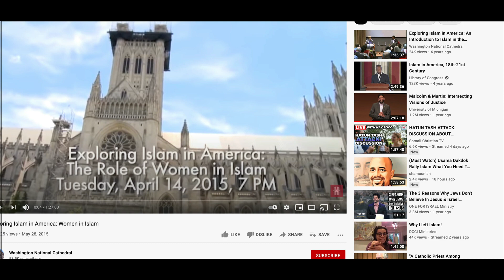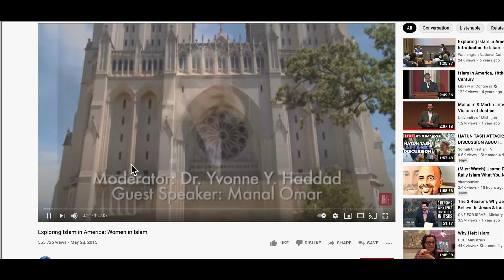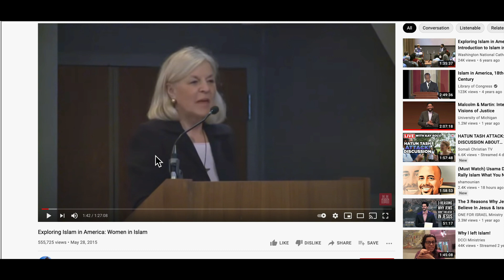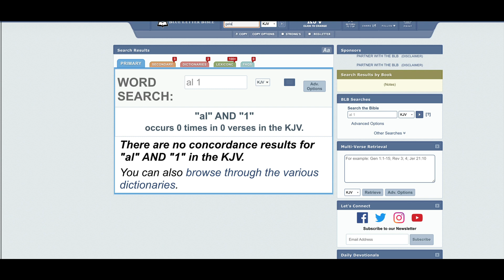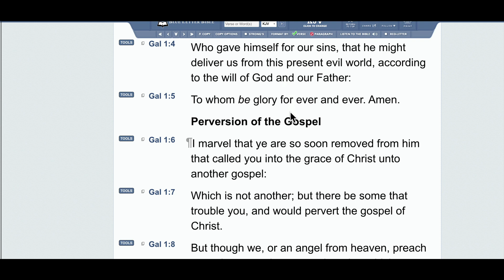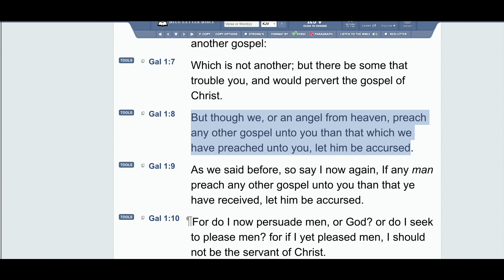Catholic and Islam and Judaism = Another polluted New Religion